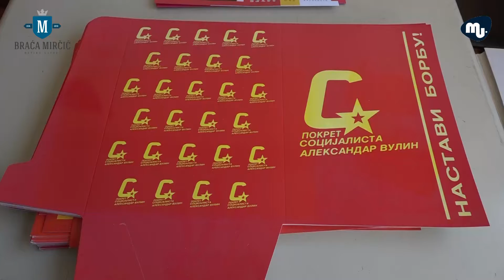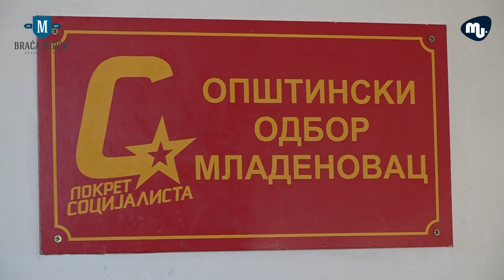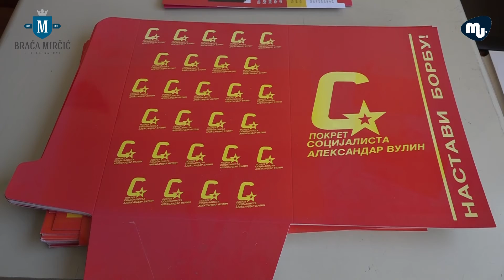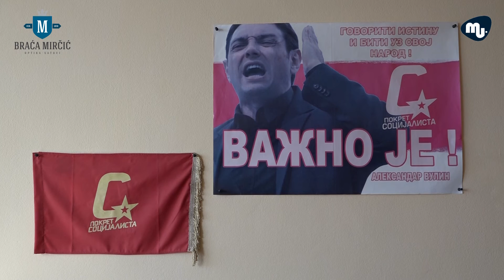Konferencija za medije mladenovačkog Pokreta socijalista